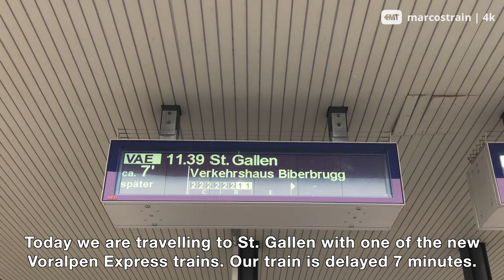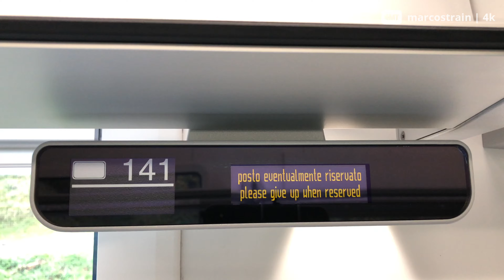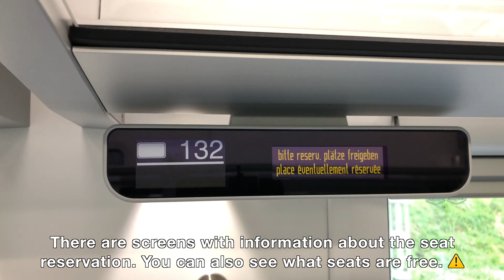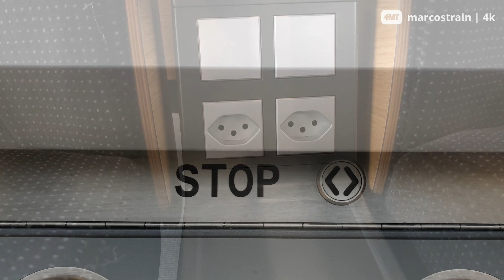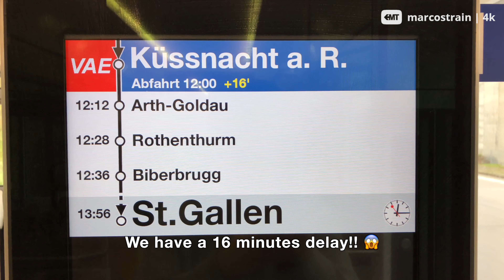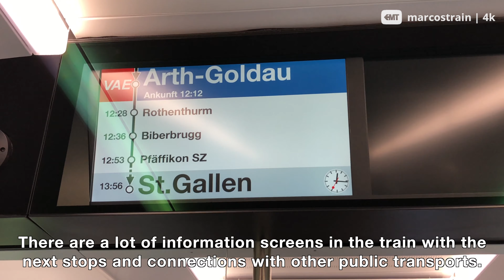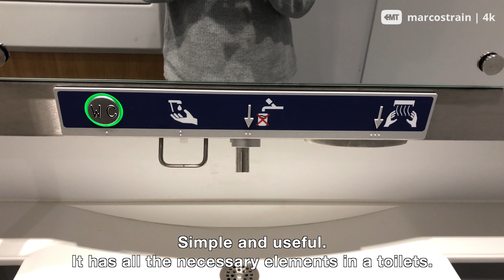TRAIN TRIP REPORT | Voralpen Express (1ST CLASS) | Lucerne - St. Gallen 🇨🇭 | SOB Traverso RABe 526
Welcome to another trip report! In this video we are traveling on the Voralpen Express line from Lucerne to St. Gallen, in Switzerland 🇨🇭 onboard the brand new Traverso train from SOB, built by Stadler Rail AG. These trains also run on the Treno Gottardo routes from Basel and Zürich to Arth-Goldau, Lugano and Locarno. The first new trains have been in circulation since June 2019. Hope you enjoy!

- TRIP INFORMATION:
Train operator: SOB Südostbahn
Train: RABe 526 (FLIRT)
From: Lucerne (Switzerland)
To: St. Gallen (Switzerland)
Date: November 2019